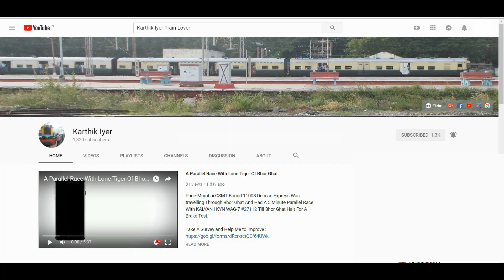Odd Wagon Out | Gonda Shed WAG-7 With BOXNHL Rakes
GONDA | GD WAG-7 27547 Hauling 58 BOXN-HL Wagons Out Of Which 57 BOXN-HL Wagons Are Blue In Color And Only One BOXN-HL Wagon Is Brown In Color Making An Oddity In The Continuous Blue Wagon Chain.